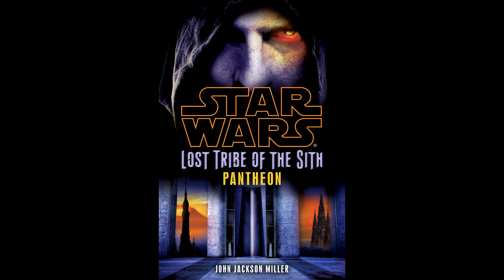Star Wars Legends: Der Vergessene Stamm der Sith 6: Der Wächter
Ich rede über den sechsten Teil der Reihe "Der Vergessene Stamm der Sith".